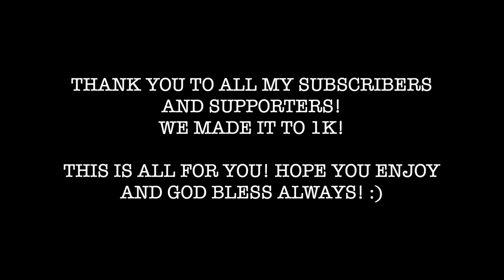START OVER IN SYDNEY - ITAEWON CLASS OST START OVER BY GAHO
Grab the pdf I made:
New Filipino Migrants in Australia Guide

🎥 Gears That I Use:

Sony ZV-1 camera
Sony ZV-1 wide angle lens
Alternative camera: Canon M50
Go Pro Hero 8 camera
Rode Wireless Go Mic
Saramonic SR-XM1 Mini Vlog Mic
Lav Mic